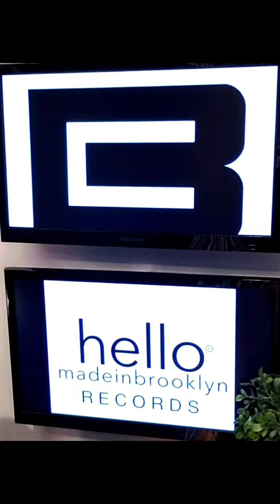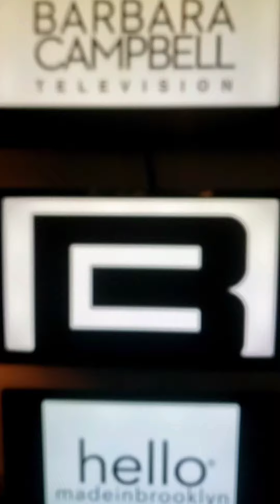Independent Digital Artist Barbara Campbell Music BC Music New Song Release"EXHAUSTED"In The USA"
Presenting new releases  @BarbaraCampbellTelevision

Premiere Barbara Campbell Music BC®️ Music™️

Feature background music